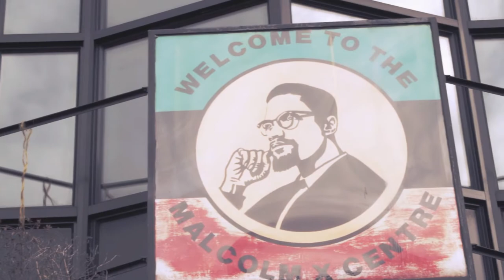Snapshot of a Somali Nikah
In November we were asked by a close friend to film his Nikah, which is a contractual agreement to marriage carried out separately between the men and the women of the betrothed family members
So if you want maybe, kind of, a video perhaps? Then contact Lazy Panda: